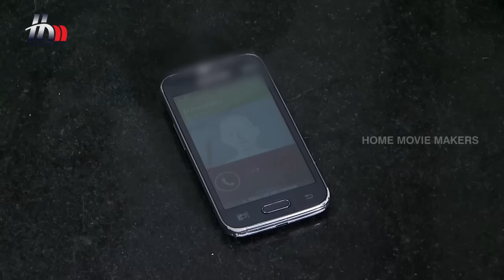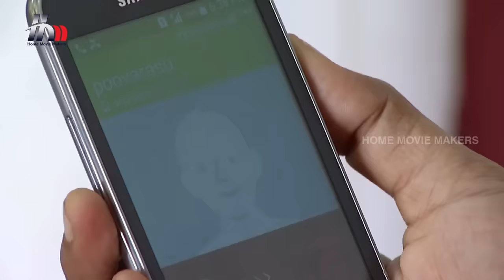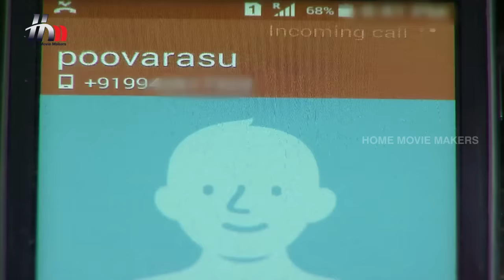Pasamalar Tamil Serial | Episode 676 | Pasamalar Full Episode | Home Movie Makers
Pasamalar Tamil serial full episode 676 featuring Stalin, Chandra Lakshman, Jeevitha, Shilpa and Shamili. Directed by Sadha Sivaperumal & produced by Home Movie Makers.